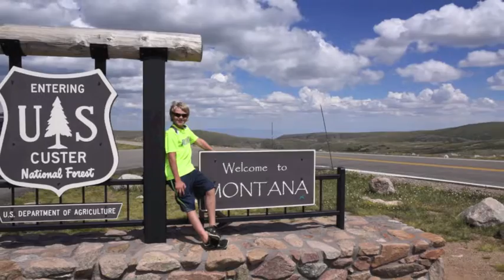Colter 12th Birthday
Happy Birthday to our Colter boy :)  Featuring his favorite song ;)